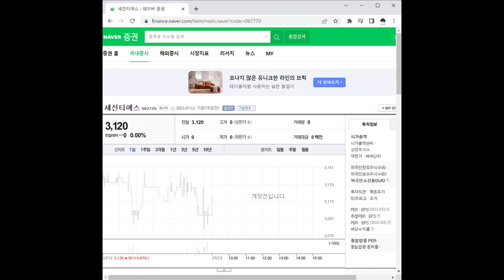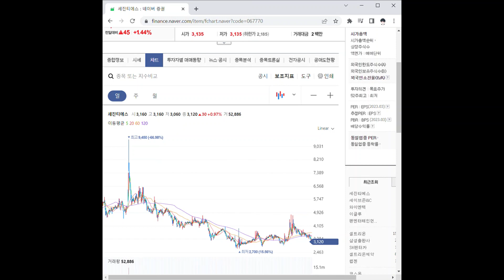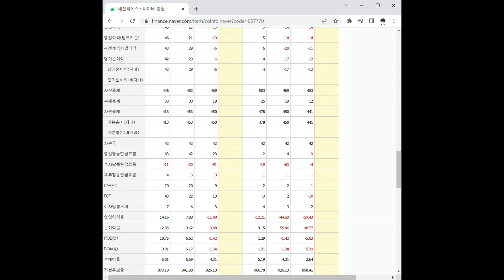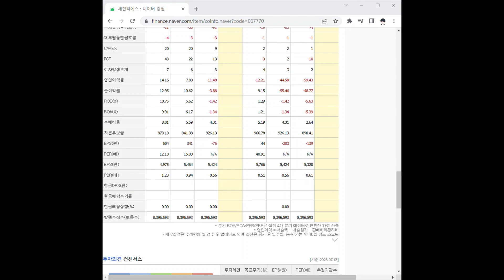067770세진티에스 주가 전망 및 차트 분석